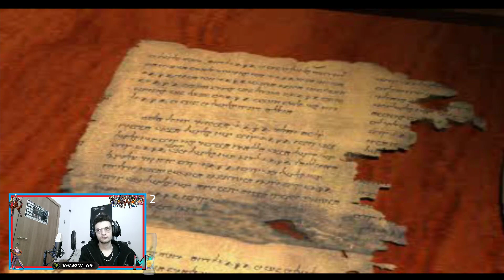Blind Run: Tomb Raider 4 (#4)